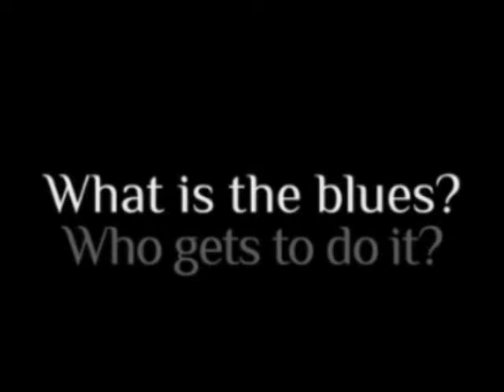The Blues for You